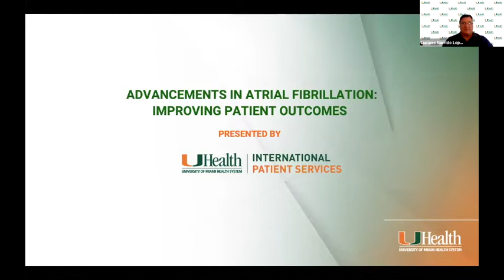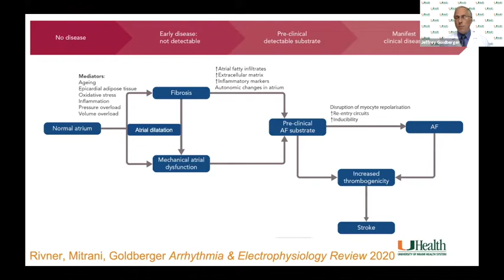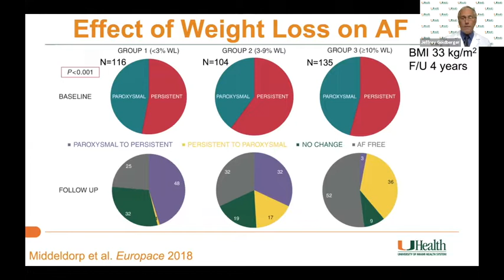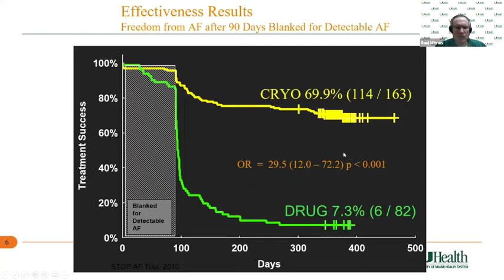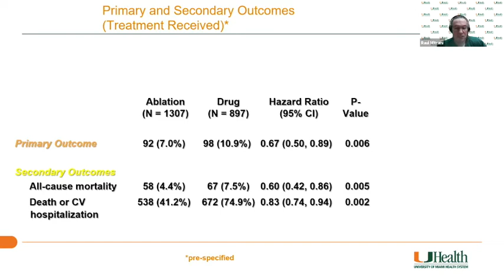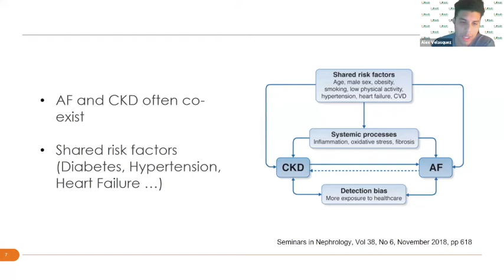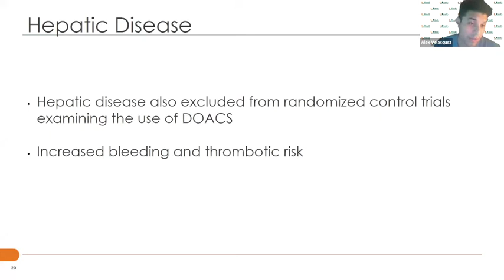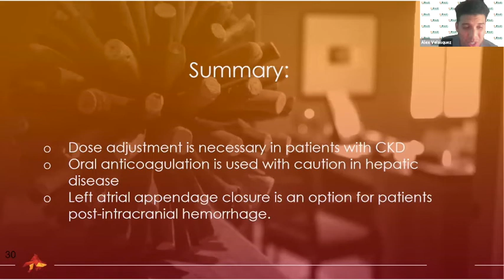Advancements in Atrial Fibrillation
Advancements in Atrial Fibrillation Presented by UHealth Cardiology Faculty.